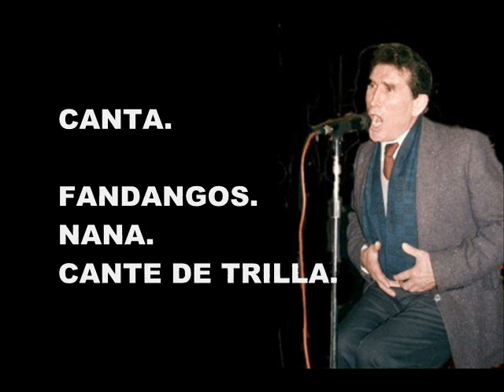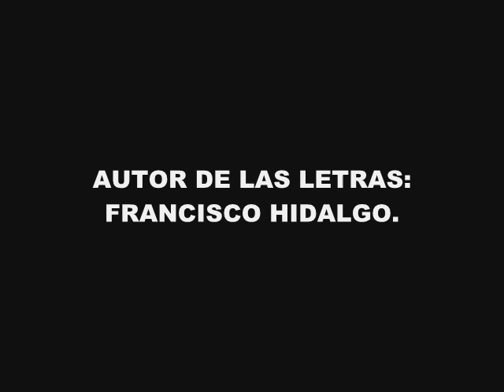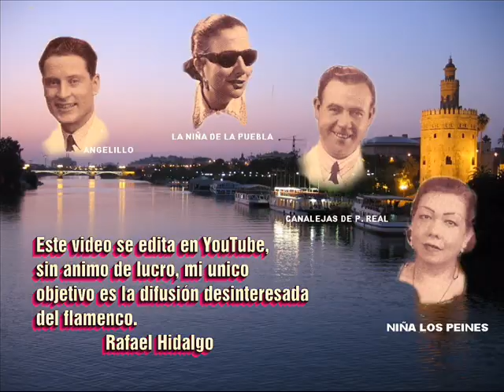JUAN JOSÉ DE RUTE CANTAORES ANDALUCES EN CATALUÑA